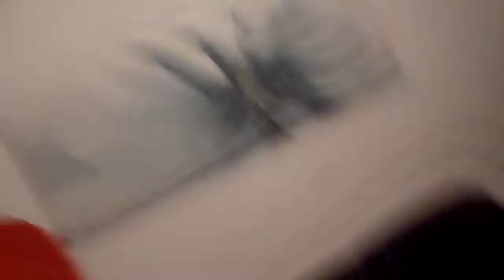Doing What You Like (Day 53 - 1/3/14)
My daily Vlog for fun times and crazy moments!!!